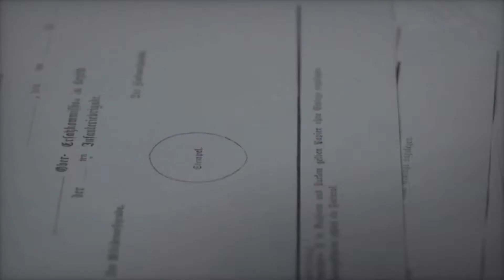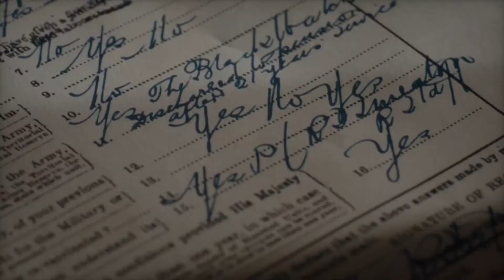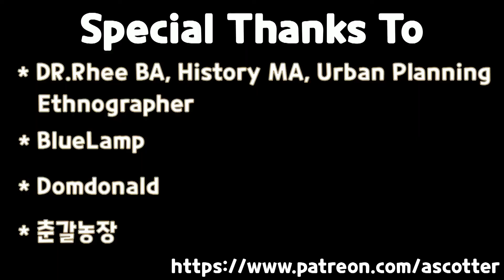Sabaton – Christmas Truce